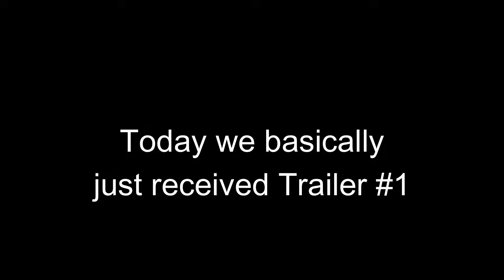Blox Fruits | DRAGON UPDATE, TRAILER AND RELEASE DATE OFFICIAL NEWS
Join this new upcoming community discord server that holds giveaways, allows you the chance to meet new people and overall enjoy talking and sometimes even meet your favorite YouTubers!

Blizzard Blox Fruits
Portal Blox Fruits
New bloxfruits update
Spirit
Spikey Trident
awakened phoenix
phoenix awaken
Combo with all fruits
Awakened Dough
Quake Combo Bloxfruits
Bloxfruits update
Bloxfruits 17.3
Soul Guitar
Cursed Dual Katana
Godhuman
Leopard
UPDATE 20
Bloxfruits update 20
Uzoth
Dragon talon academy
Admin Crew
Rework
Roulette
Tier List